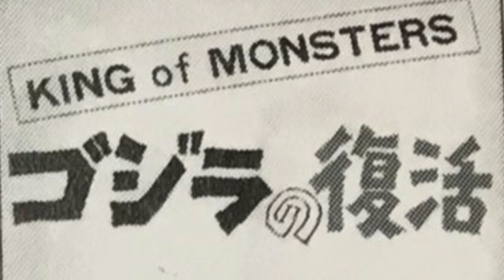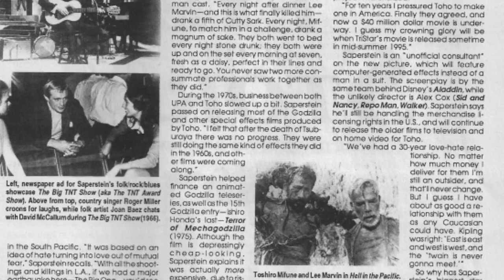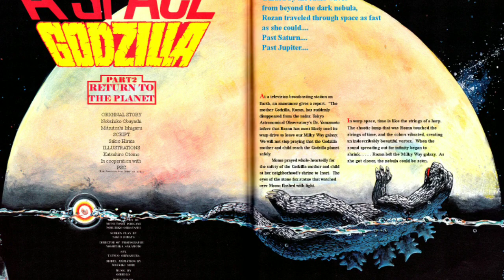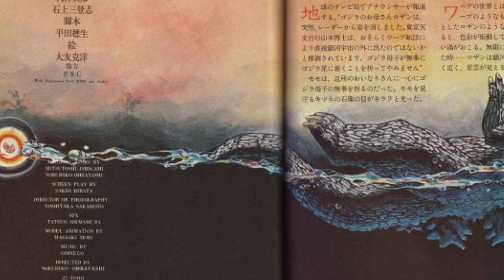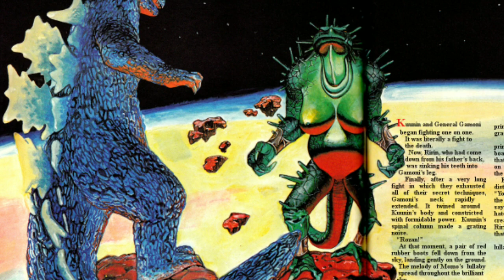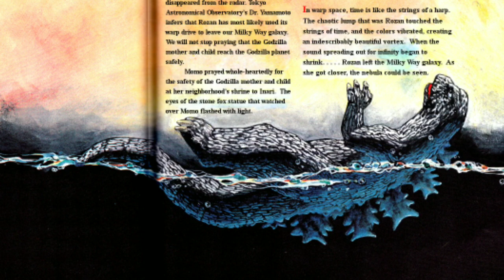los proyectos desechados de godzilla. ANTERIORES A THE RETURN OF GODZILLA las historias más raras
finalmente culminare con la historia de the return of godzila. pero hoy veremos esas propuestas Dadas antes de que esa película fuera el retorno de godzila

y hoy veremos todo eso.

así que disfrútenlo